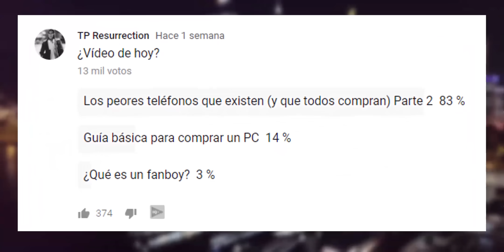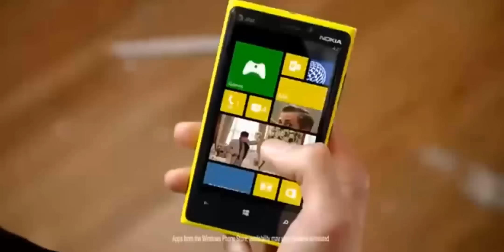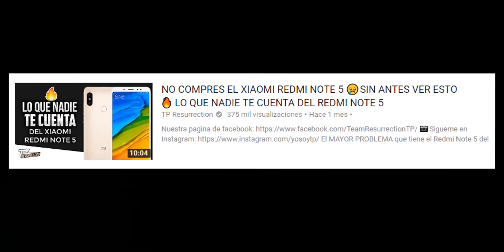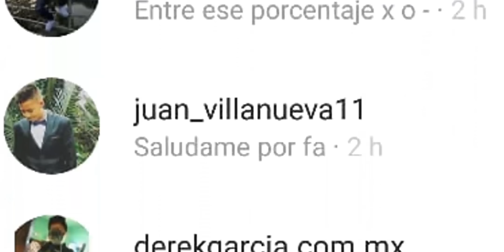¿Que es un FANBOY? ¿Soy Fanboy de Xiaomi? ¿Como se comporta un fanboy?